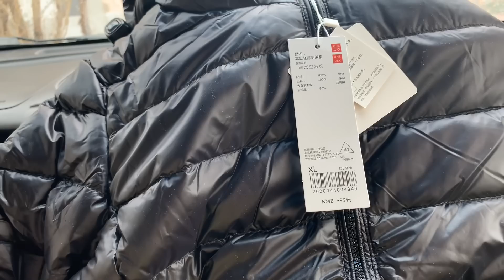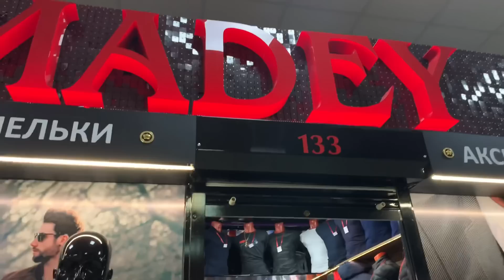Геленджик. Хочу Снять новую Квартиру. Дождь весь день.